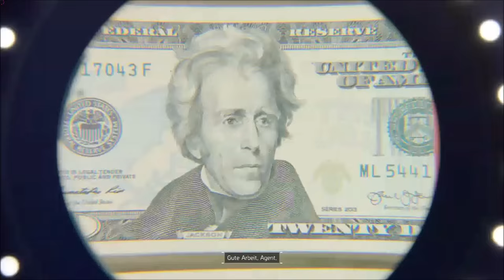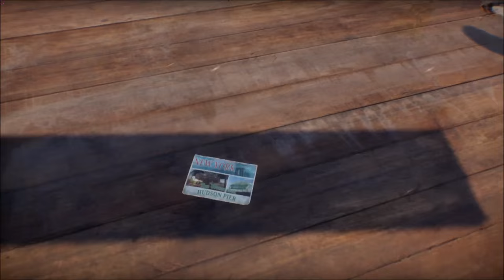The Division Gameplay | Manhatten wir kommen! | #02 [ Gameplay | Video | deutsch ]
► Let's Play The Division auf German / Deutsch - Hier seht ihr ein Gameplay:

Brooklyn ist ja gut und schön, aber wir wollen da hin wo das Spiel wirklich zuhause ist und zwar nach Manhatten! Daher ballern wir weiter uns den Weg durch Brooklyn um unserem Ziel immer näher zu kommen.